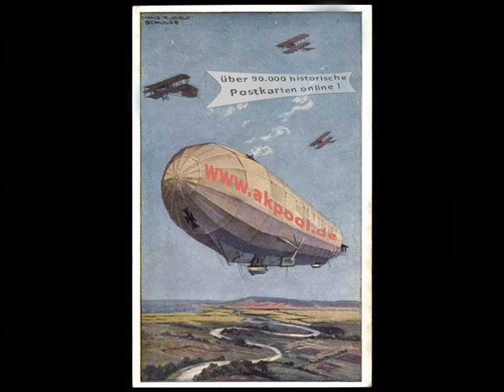Alte Ansichtskarten - 01848 Hohnstein - akpool.de